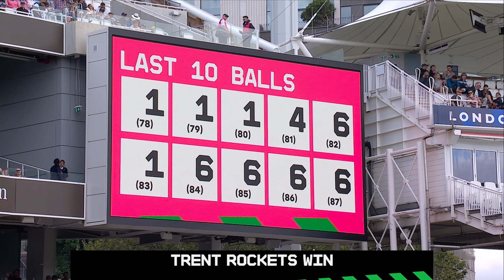💪 Brutal power to light up Lord's | Every ball of Nat Sciver-Brunt's 81* v London Spirit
Nat Sciver-Brunt played one of the most memorable innings of The Hundred in 2023, hitting an unbeaten 81 to help Trent Rockets to victory over London Spirit.

Coming in with plenty to do, Sciver-Brunt showed her class for a knock that the packed crowd at Lord's won't forget in a hurry.

Follow The Hundred on Twitter
Like The Hundred on Facebook
Follow The Hundred on TikTok